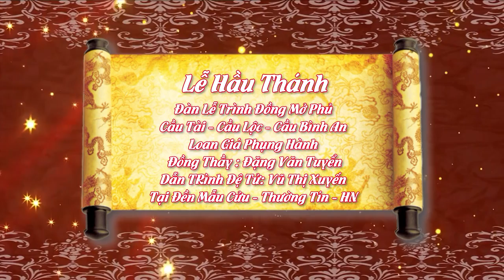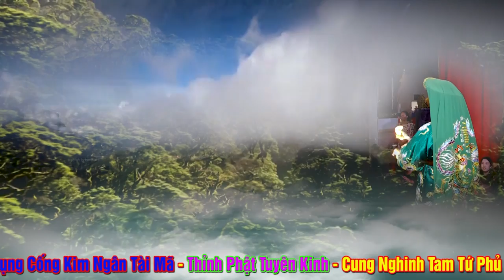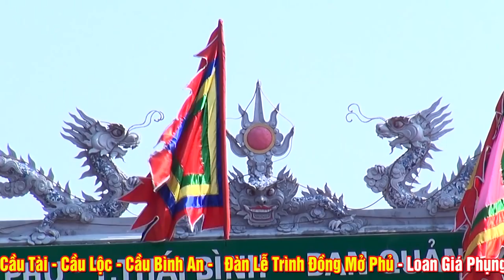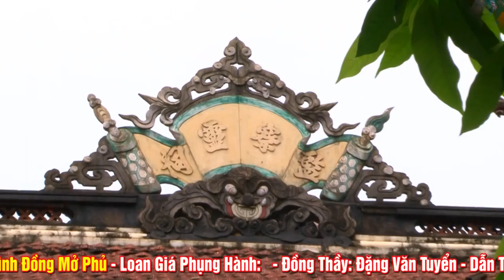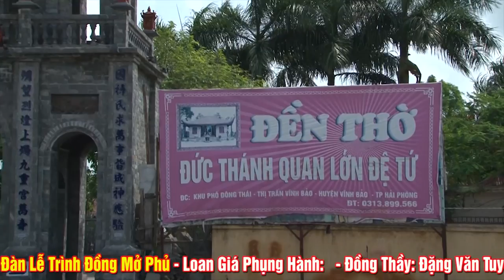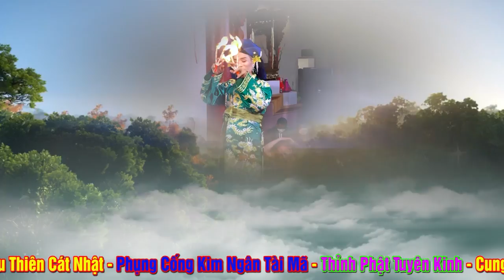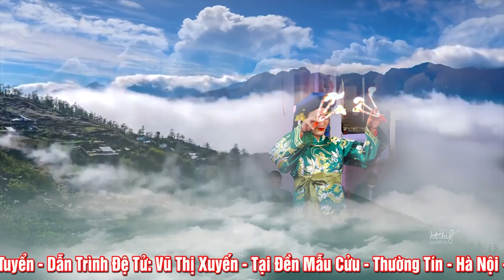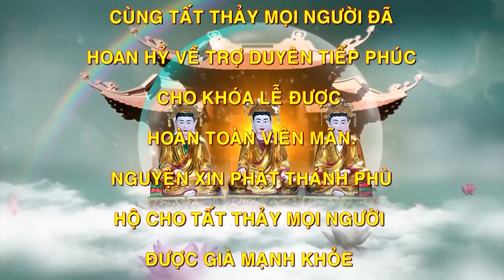Trình Đồng Mở Phủ - Đồng Thầy ĐẶng Văn Tuyển Dẫn Trình Đệ Tử Vũ Thị Xuyến Tại Đền Mẫu Cửu - Hn